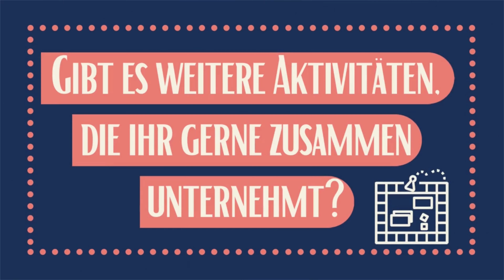5 Tipps für Freizeitaktivitäten // Schüleraustausch Erfahrungen USA // Auslandsjahr 20/21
Ein Schüleraustausch besteht nicht nur aus dem Schulbesuch. Die freie Zeit kann sich jeder Austauschschüler selbst gestalten. Unsere Teilnehmerin Leyla berichtet in diesem Video wie ihre Freizeitgestaltung aussieht und welche Aktivitäten sie besonders gerne mit ihrer Gastfamilie und ihren neu gewonnenen Freunden unternimmt. 🌏😍

Viel Spaß beim Anschauen wünscht euch,
Kulturwerke Deutschland

▶ 100 € Neukunden-RABATT für unsere YouTube Reise-Community! Spare jetzt bei Deinem spannenden Auslandsaufenthalt.

▼▼▼ Mehr Reise-Infos hier ▼▼▼
5 Tipps für Freizeitaktivitäten // Schüleraustausch Erfahrungen USA // Auslandsjahr 20/21

Kulturwerke Deutschland bietet Dir die Möglichkeit auf ein einzigartiges Auslandsjahr, spannende Schüleraustausch Programme an einer englischsprachigen High-School oder in einem Internat. Jährlich reisen mehrere tausend zufriedene Teilnehmer mit uns, Kulturwerke Deutschland Sprachreisen!

▶ Profitiere von mehr als 15 Jahren Erfahrung im Bereich Schüleraustausch und lassen dich KOSTENLOS von unserem kompetenten Kundenservice beraten. Telefonisch, per Email oder vor Ort in unserem Büro.